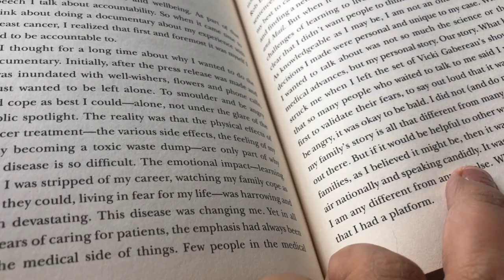الحياة مع حنان عواد | إنت خايف ليه